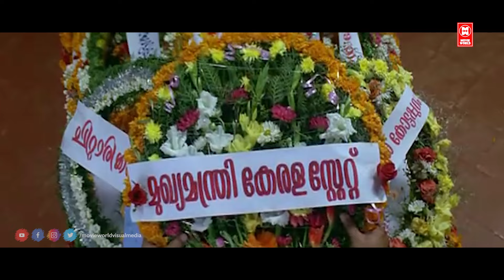ഈ ലോകത് എനിക്കെൻ്റെ അമ്മയെ മാത്രം ബോധിപ്പിക്കണം ഞാനല്ല എൻ്റെ അച്ഛനെ കൊന്നതെന്ന് !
|| ANTI-PIRACY WARNING ||
*COPYRIGHT PROTECTED*